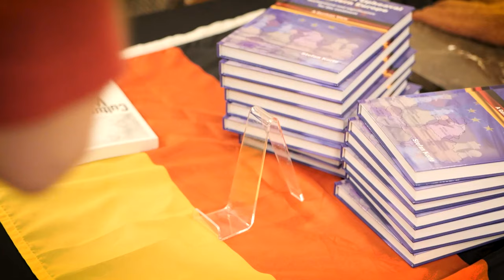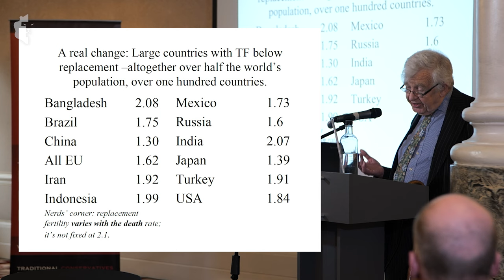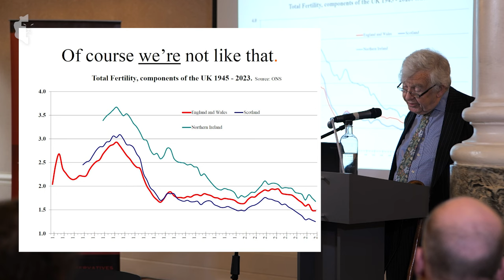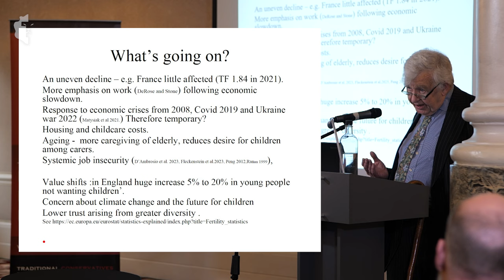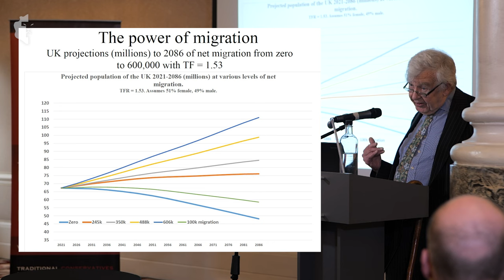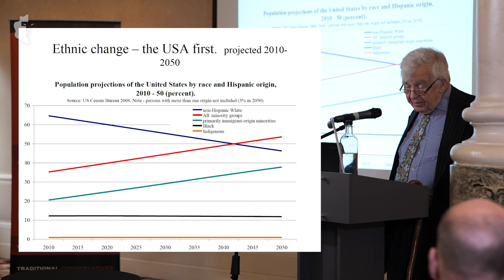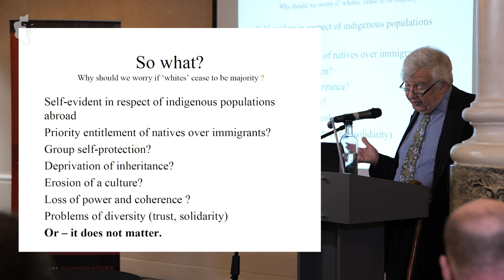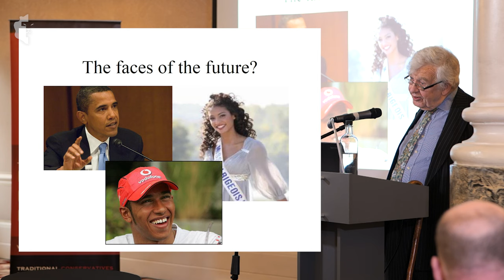Professor David Coleman: Becoming A Minority?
A talk on the subject of demographic trends in both Britain and globally by Professor David Coleman, Emeritus, St John’s College, Oxford. Coleman is also an advisor to Migration Watch and a member of the Galton Institute. Professor Coleman caused some controversy in 2013 when he put the fateful date that the British people would slide into minority status as 2066 and was viciously attacked by his peers for doing so. He informed our attendees that he is revisiting this earlier model due to the much higher levels of immigration and lower birth rates since. We will also soon enough add some smaller selections from the Q&A that followed his speech.

TBG: Sign up for our future events, join us, contribute etc.